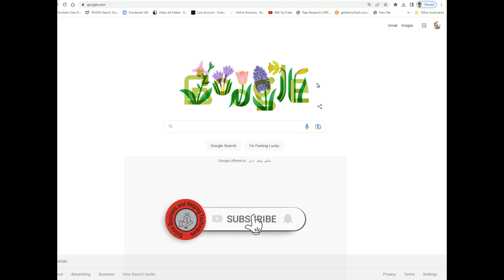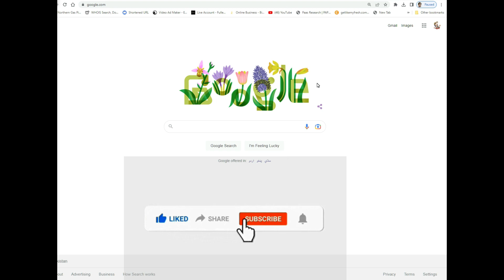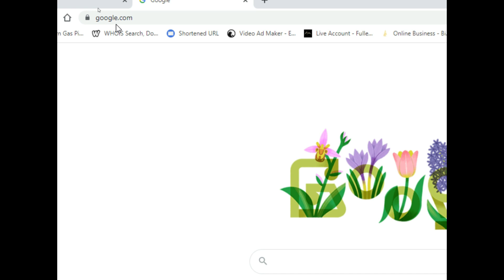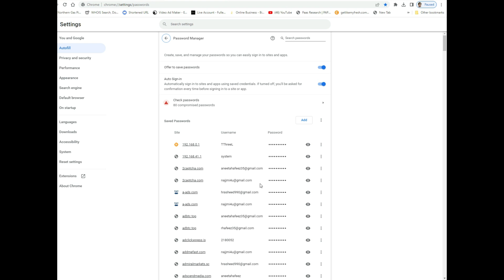The Ultimate Guide: How to Safely Save Passwords on Google in Your PC or window | saved passwrord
The Ultimate Guide: How to Safely Save Passwords on Google in Your PC or Window

Welcome to our comprehensive guide on how to securely save passwords on Google in your PC or Window! In today's digital age, protecting your online accounts has become increasingly important. With the convenience of Google's password saving feature, you can easily store and manage your passwords, ensuring a seamless and secure online experience.

In this 1000-word video description, we will walk you through the step-by-step process of setting up and utilizing Google's password saving functionality on your Android phone, along with best practices for enhancing your online security.

1. Introduction to Google Password Manager:
We will begin by introducing you to Google's password manager, explaining its benefits, and why it is a reliable option for storing your passwords.

2. Enabling Password Saving:
We'll guide you through the process of enabling password saving on your Android device, ensuring that you have the necessary settings activated.

3. Adding and Managing Passwords:
Learn how to add and manage passwords within the Google Password Manager. We will show you how to save new passwords, edit existing ones, and organize them efficiently.

4. Generating Strong Passwords:
Creating strong passwords is crucial to protect your accounts. We will demonstrate how to generate strong, unique passwords using Google's built-in password generator.

5. Auto-Fill Feature:
Discover the convenience of Google's auto-fill feature, which saves you time by automatically entering your login credentials on websites and apps.

6. Biometric Authentication:
Your PC or Window's security features can be leveraged to safeguard your passwords. We will show you how to enable biometric authentication, such as fingerprint or face recognition, to access your saved passwords.

7. Multi-Factor Authentication (MFA):
Take your account security to the next level by implementing multi-factor authentication. We'll explain the benefits of MFA and guide you on how to set it up for your Google account.

8. Organizing and Syncing Passwords:
Learn how to organize your saved passwords into categories and folders within Google Password Manager. We'll also cover how to sync your passwords across multiple devices for seamless access.

9. Sharing Passwords:
In some instances, sharing passwords may be necessary. We will show you how to securely share passwords with trusted individuals using Google's sharing options.

10. Security Best Practices:
To ensure the utmost security, we'll provide you with essential tips and best practices for maintaining strong passwords, protecting against phishing attempts, and regularly reviewing and updating your password list.

11. Privacy and Encryption:
We'll discuss Google's privacy measures and encryption protocols in place to safeguard your saved passwords, ensuring that your sensitive information remains secure.

12. Troubleshooting and FAQs:
Finally, we'll address common troubleshooting issues and frequently asked questions to help you overcome any challenges you may encounter while using Google Password Manager on your Android device.

By the end of this video, you will have a comprehensive understanding of how to save and manage your passwords securely using Google's password saving feature on your Android phone. Take control of your online security and enjoy a worry-free digital experience!